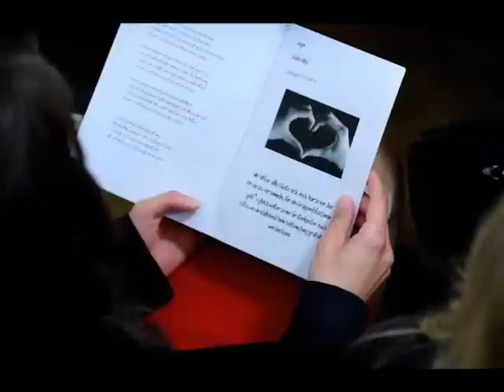Conny und Heinz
kleine Hochzeitsreportage